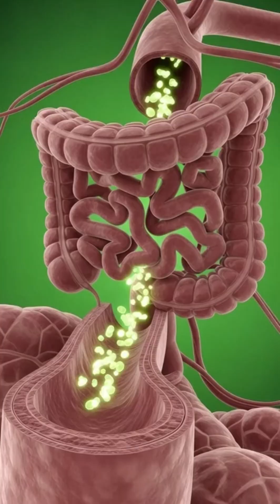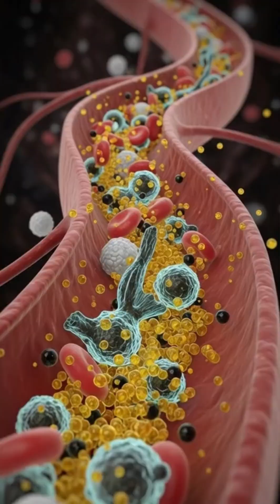What Happens Inside Your Body When You Eat Fish | 3D Anatomy Breakdown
Discover the full 3D anatomical journey of fish inside the human body — from digestion, nutrient absorption, brain enhancement, muscle support, gut health, and energy boost, to possible side effects. A cinematic medical-style exploration showing exactly how fish affects your system from the inside out.